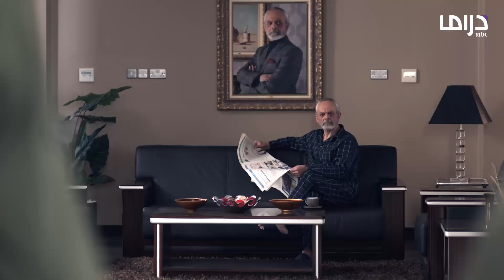كسر عضم | حلقة 22 |سقوط أبو ريان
لم يخطر ببال أبو ريان مداهمة الشرطة لبيته فصدمته كانت كبيرة
يعرض الآن مجاناً على شاهد

🔔 Stay updated!